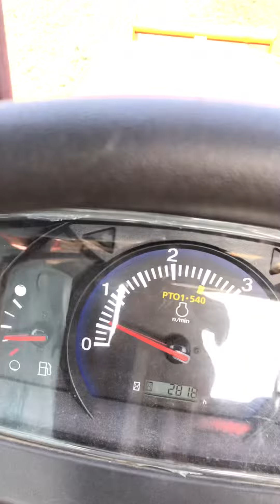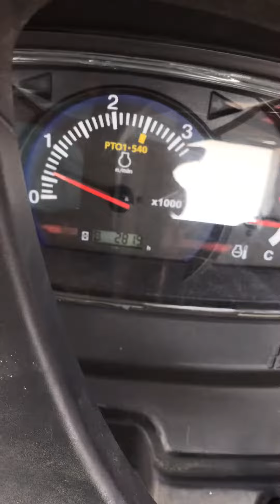Kubota very slow RPM